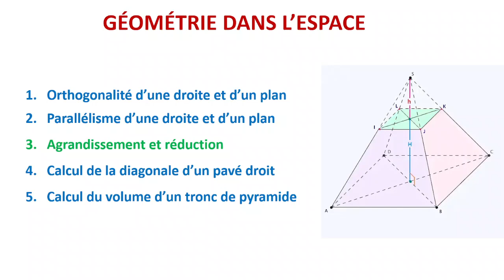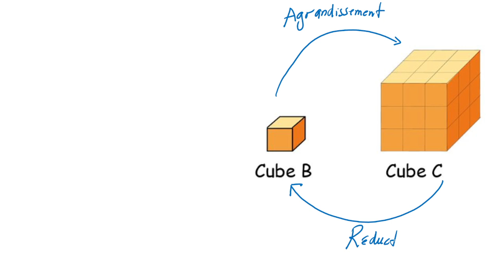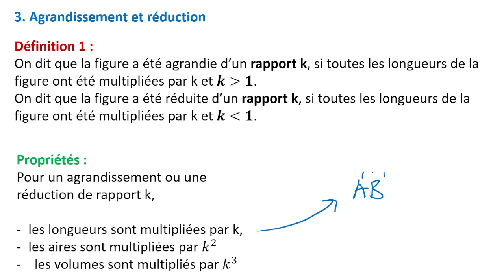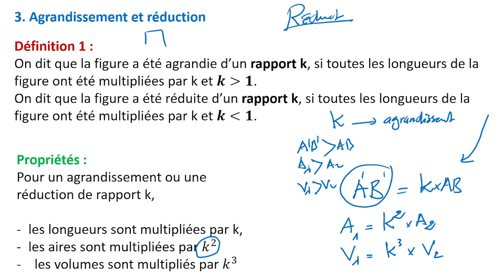Agrandissement et réduction - Géométrie dans l'espace - 3eme année du collège BIOF